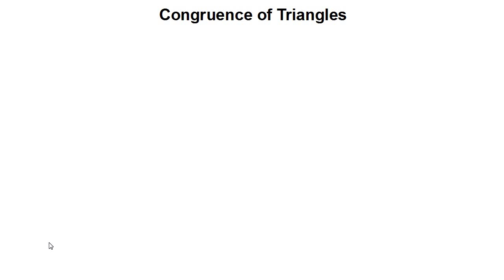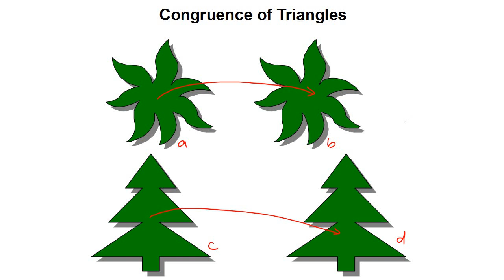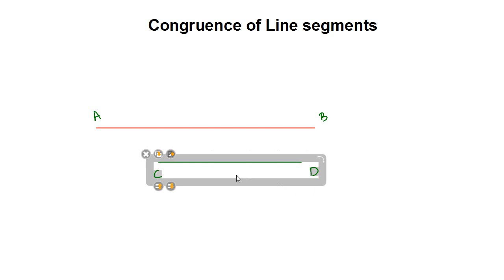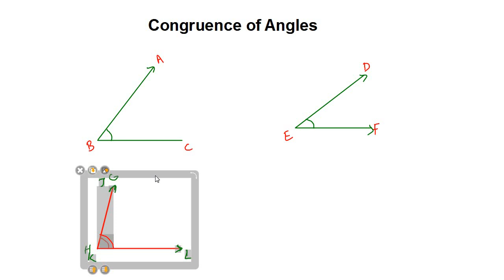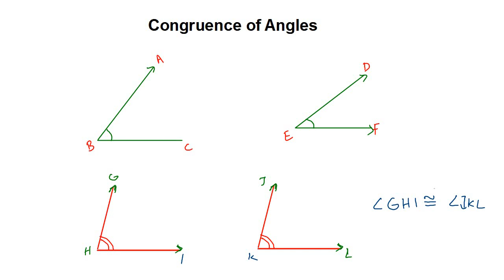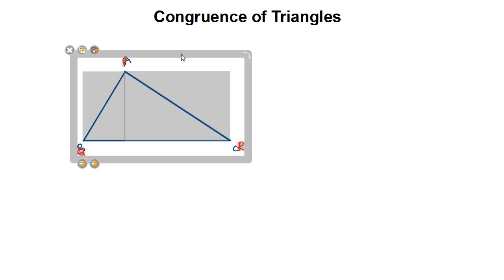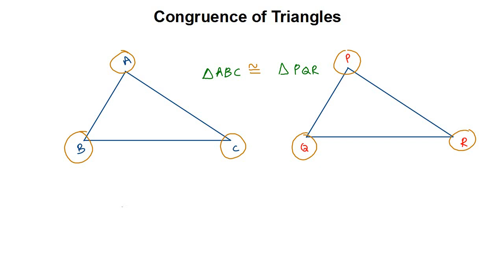Introduction to Congruence || Chapter: Congruence of Triangles || CBSE/NCERT Class 7 || Part 01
online class videos